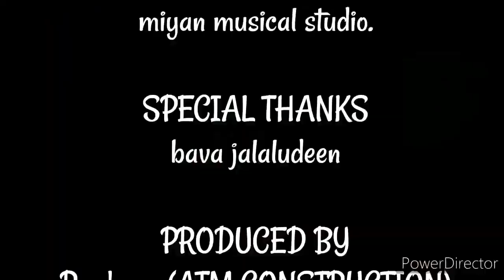மனிதரிலே புனிதர் .....Manidharilay punidhar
பாடல்
முஹிப்புல் உலமா முஹம்மது மஹ்ரூப்